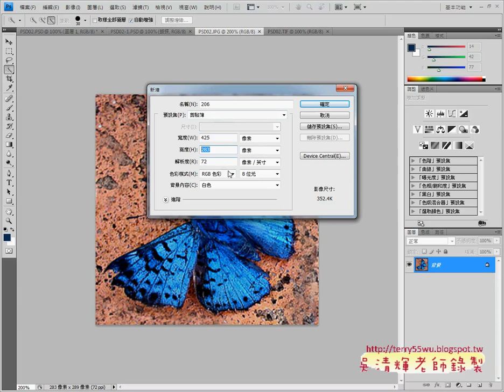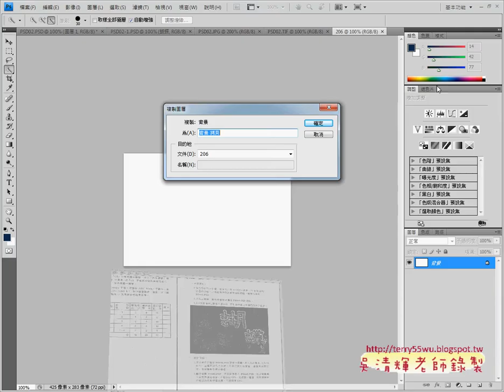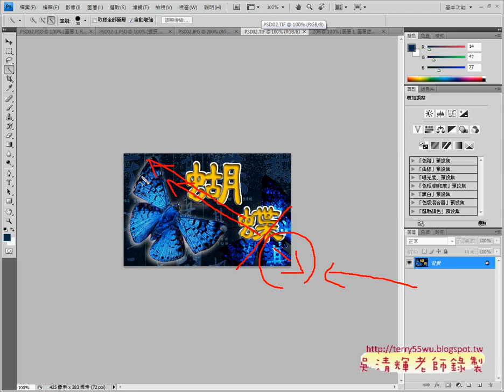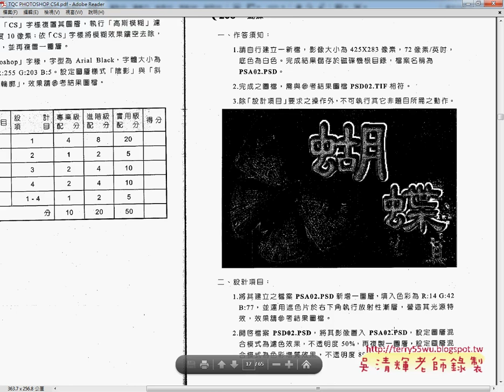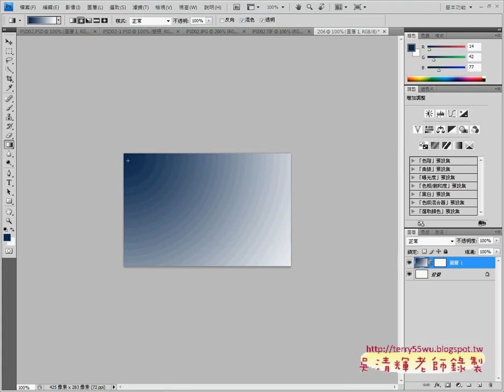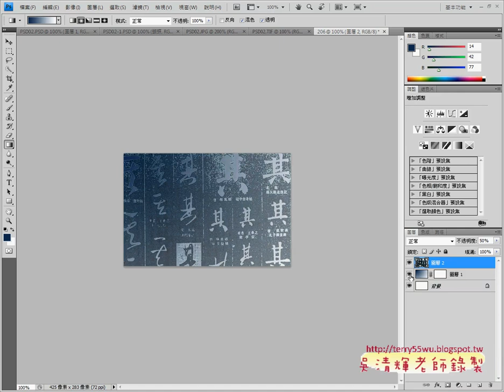206 01 新增圖層與遮色片與放射狀漸層